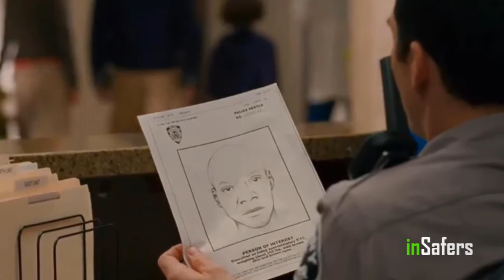Robot Murah Senyum dan Baik Hati - Review Film Meet Dave 2008 Part 2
Review Film Meet Dave 2008 Part 2
Bagai yang belum lihat meet dave part 1 Bisa cek di Video Seblumnya ya